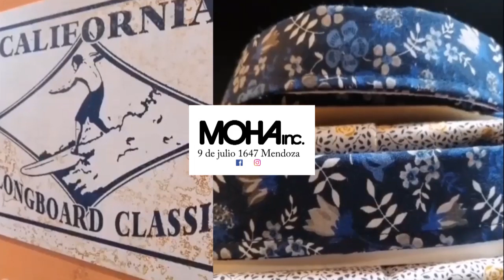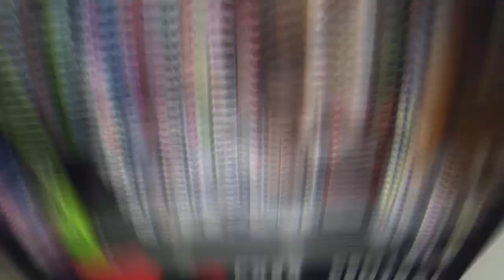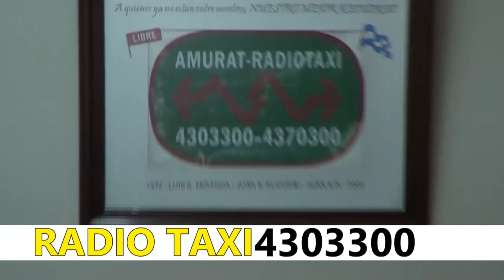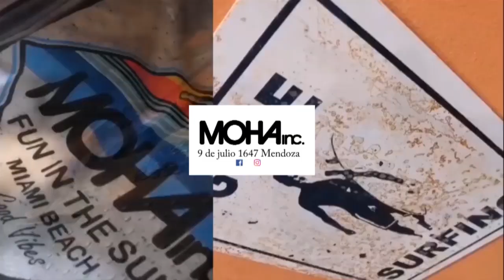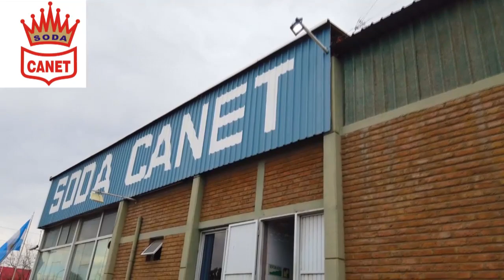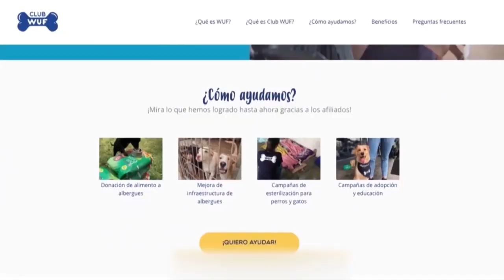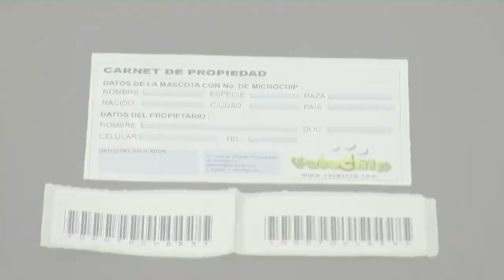Bumerang con Machan Taylor, Mariana Paraway y Fernando Margarit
Tremendo programa con una de las coristas de Pink Floy, charlamos con Mariana Paraway, tamién tenemos una charla con el artista polifacético Fernándo Margarit, y mucho más.